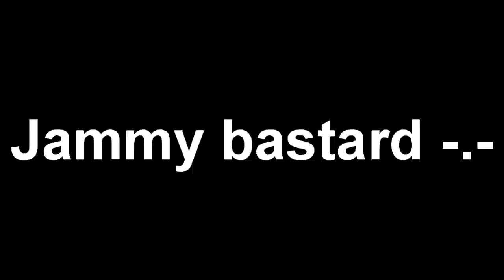Oscar Binning is a Wanker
No music cause I'm ill and can't be fucked editting anything, raging reactions with subtitles when it gets to extra time

Ozzybear is a cock.